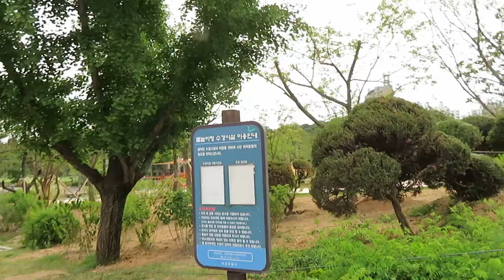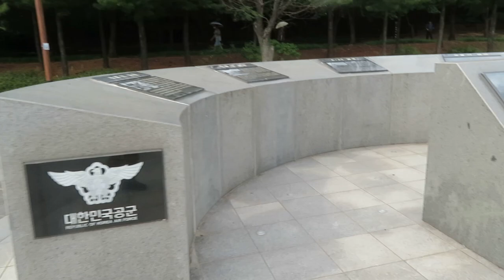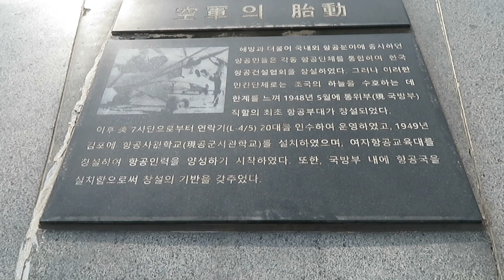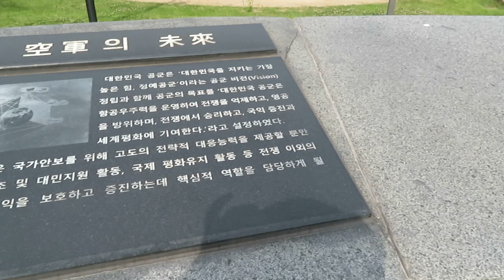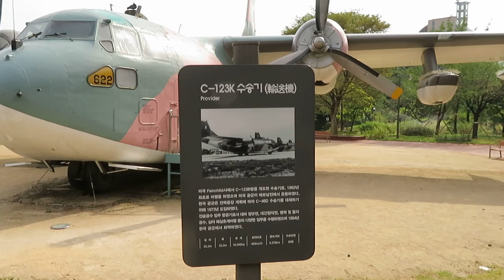[공군의 역사] 공군사관학교 대방동캠퍼스 서울의공원 보라매공원 분수와 그늘 폭염안전수칙 지켜 온열질환 예방이 필요한 뜨거운 여름 (2024년 6월 20일)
티비컴과 행복한 시간 되세요